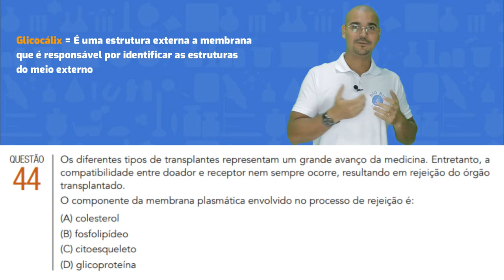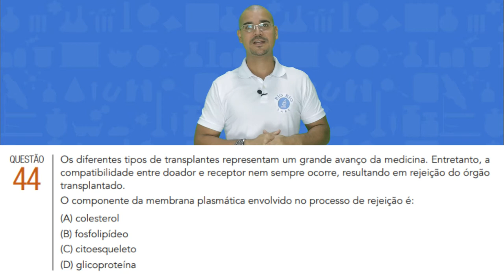Resolução do exercício 44 - UERJ 2017 - 2ª EQ [BIO BIO SABE]